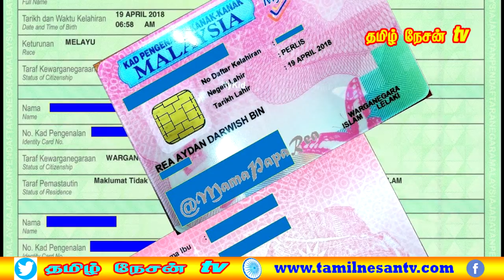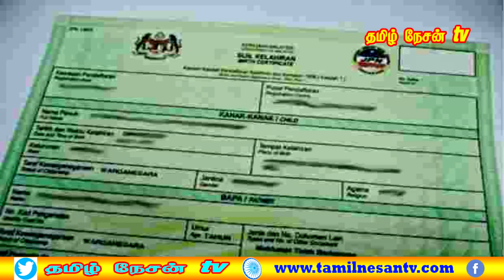MALAYSIA TAMIL NEWS 20.09.2021 எதிர்த்து அரசாங்கம் மேல் முறையீடு செய்யக்கூடாது வீ.கணபதிராவ்.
கூட்டரசு நெடுஞ்சாலையில் எதிர்திசையில் காரை ஓட்டி 19 மற்றும் 18 வயது இளைஞர்களுக்கு உயிரிழப்பை ஏற்படுத்திய கே.தேவாஸ்வின் மீது கொலை குற்றச்சாட்டு கொண்டு வரப்பட்டுள்ளது.